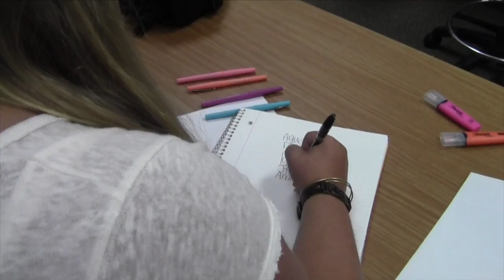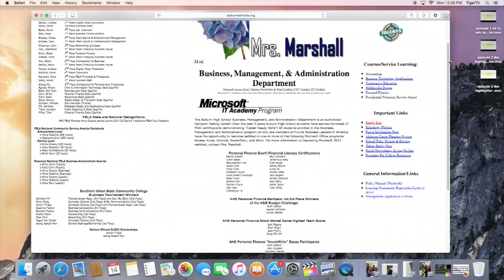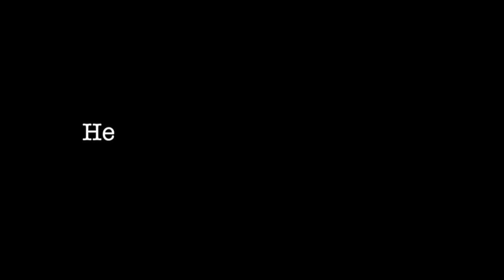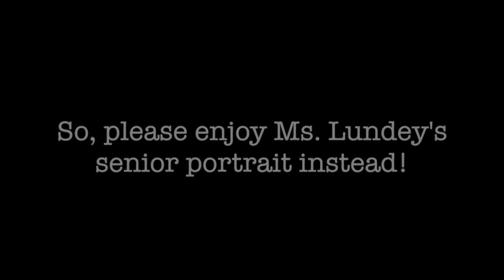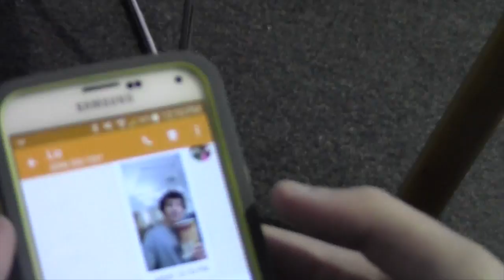AHS Today 9-15-15